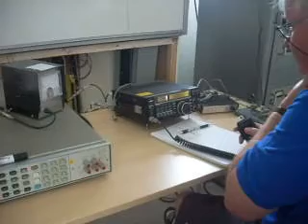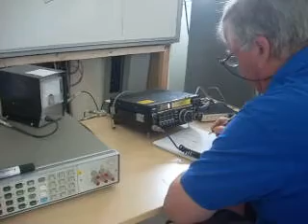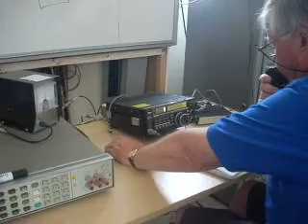SK6OSO Onsala EME QSO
EME QSO from 25 meter dish at Onsala SK6OSO. Video: Håkan Harrysson SM7WSJ

SK6OSO i Onsala kör EME QSO med 25 meters parabol. Video av Håkan Harrysson SM7WSJ